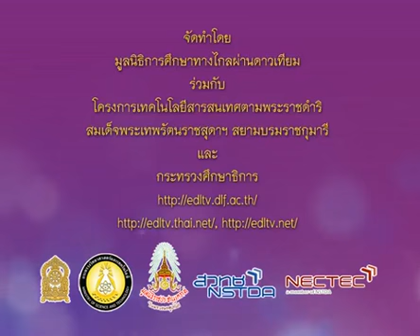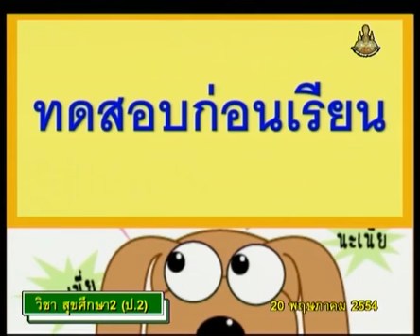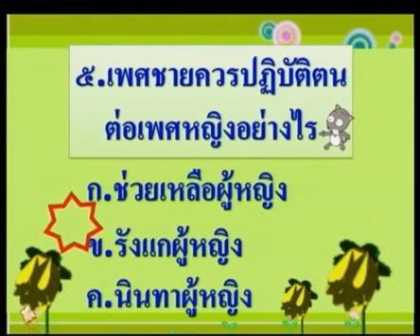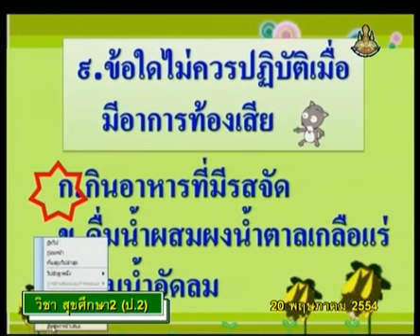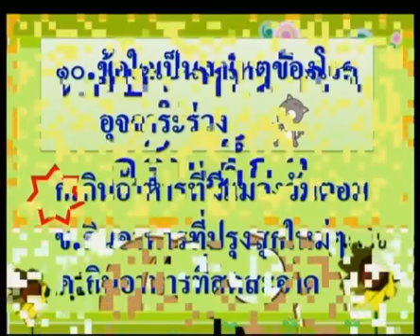003+heap2+dltv54+540520+C+แบบทดสอบก่อนเรียน ร่างกายของเรา 10 ข้อ+ร่างกายของเรา, ชีวิตมนุษย์+ร่างกายข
003+heap2+dltv54+540520+C+แบบทดสอบก่อนเรียน ร่างกายของเรา 10 ข้อ+ร่างกายของเรา, ชีวิตมนุษย์+ร่างกายของเรา+คาบที่ 1/4

สไลด์ ร่างกายของเรา, ทดสอบก่อนเรียน
001+heap2+dltv54+540520+A+ใบความรู้ ร่างกายของเรา, ทดสอบก่อนเรียน (1หน้า).pdf

002+heap2+dltv54+540520+B+ใบความรู้ ร่างกายของเรา, ทดสอบก่อนเรียน (4หน้า).pdf

แบบทดสอบก่อนเรียน
update Wednesday 6 February 2562+0302
kkkk

2 in the bank searching type "ประชุม แรงกสิกรณ์" or prachoom rangkasikorn
3 click left on the name "ประชุม แรงกสิกรณ์" or prachoom rangkasikorn
4 click on playlist ,choose playlist that you want to know and playload
6. If you see that there are useful, please share continute,sir.

1 เปิดเว็บ youtube.com
2 ที่ช่องค้นหาพิมพ์ ประชุม แรงกสิกรณ์ หรือ prachoom rangkasikorn
3 คลิกซ้ายบน  ประชุม แรงกสิกรณ์ หรือ prachoom rangkasikorn
4 ออบชั่น เพลย์ลิสต์ เลือกเพลย์ลิสต์ที่ท่านสนใจ และเพลย์โหลด
5 ขอบคุณที่ติดตามชมและให้ข้อติชม มีความสุขกับการเรียนรู้กันทั้ง บ้าน วัด โรงเรียน
6 ถ้าเห็นว่ามีประโยชน์ กรุณาแชร์ต่อไปครับ

update Wednesday 6 February 2562